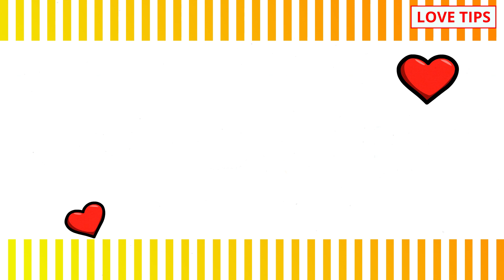How to get back your love, Patch up after breakup, खोया प्यार वापस पाने के 3 आसान तरीके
COMMENTS √